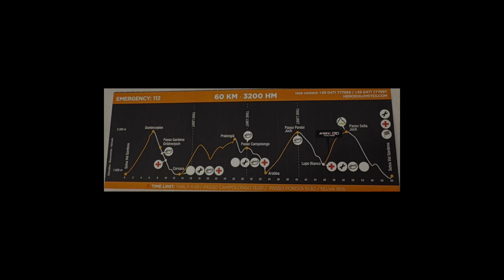2024 BMW HERO Antanas Budreckis su Gopro 60 km 3200 m sukilimo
Visame pasaulyje garsi Dolomitų kalnų grandinė yra išsidėsčiusi penkiose Italijos provincijose .
Dolomitai taip pat idealiai tinka kalnų sportui – juos kerta dešimt skirtingų Dolomitų kalnų takų.
Dėl ypatingo grožio ir geologijos, leidžiančios pažvelgti į įvairius žemės istorijos etapus, 2009 m. liepos 26 d.

2024 BMW HERO Antanas Budreckis su Gopro , 60 kilometrų Italijos kalnais, kvapą gniaužiantys kalnų vaizdai.